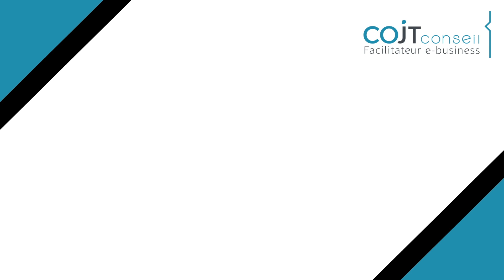Qui est COJT et quelles sont les prestations proposées ?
Chez COJT, nous faisons de votre web une force commerciale engagée.
Mais savez-vous vraiment qui nous sommes et ce que nous faisons ?

Thomas Bourghelle vous explique tout ça en quelques mots